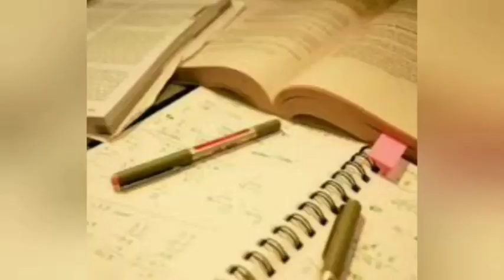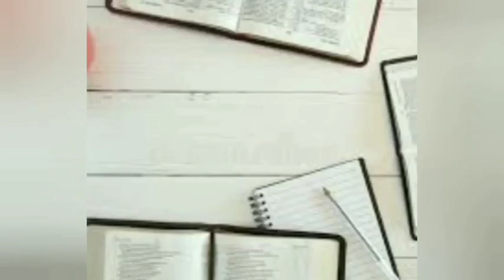Breaking News : ಪಿಯುಸಿ ಮೌಲ್ಯಮಾಪನ ಮತ್ತು ರಿಸಲ್ಟ್ ಬಗ್ಗೆ ಮಾಹಿತಿ || 2nd PUC EXAM 2023